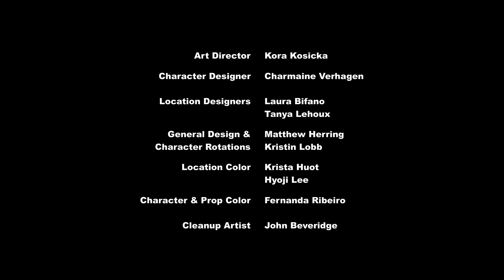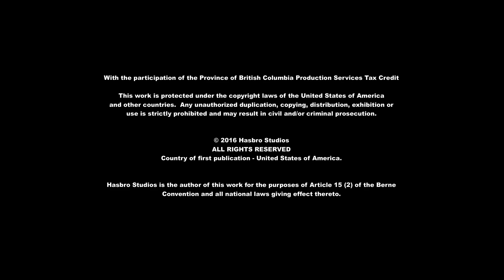My Little Pony Temporada 6 Capitulo 06 : No Habrá Segundas Cabriolas [ Castellano ]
Sinopsis: Al no conseguir nuevos amigos en Ponyville, Starlight Glimmer consigue finalmente una nueva amiga y se lo dice a Twilight, pero esta se da cuenta de que la nueva amiga de Starlight, es nada más y nada menos que Trixie (se vio en las temporadas 1 y 3), quién regresó. Lo cuál, Twilight deberá llegar al fondo de esto para asegurarse, ¿Si Trixie está reformada o solo se aprovecha de los demás como siempre?